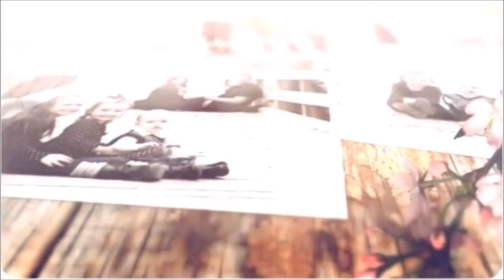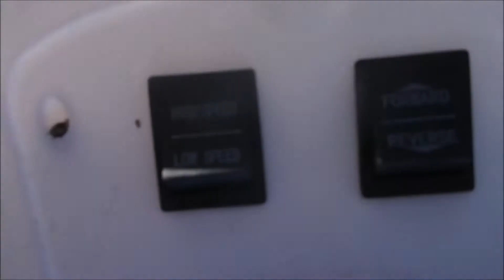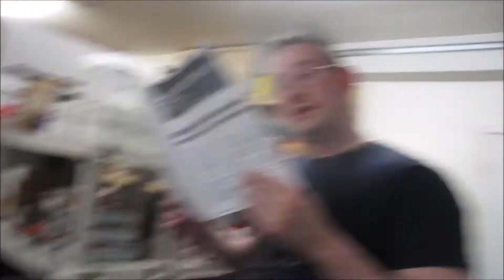I THINK I GOT A HERNIA!!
We are trying our hands at smoking some ribs...hopefully they turn out!

Hello! Welcome to SomersInAlaska! Our new Vlogging Channel! We are so excited to be starting this awesome new chapter! I love my family and want to capture as many little moments in my life, because it seems to be just flying by! We hope you will come along with us on our crazy adventures!